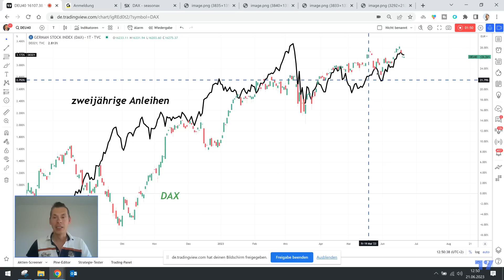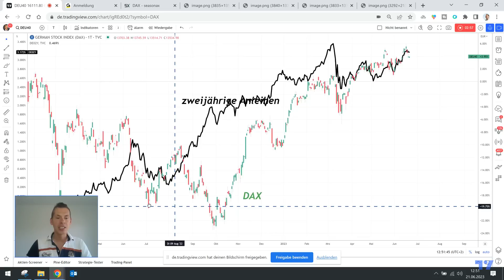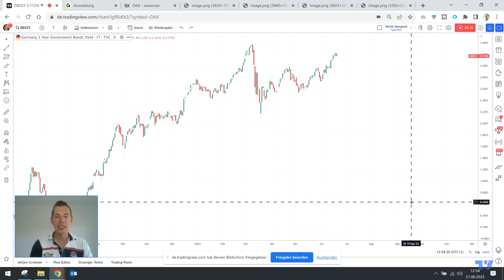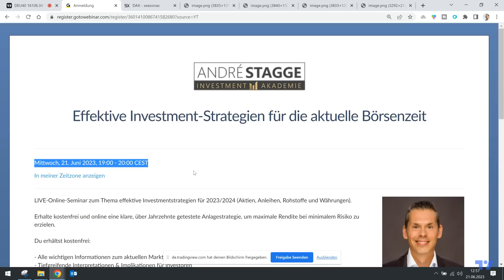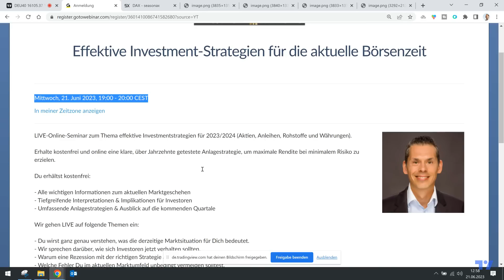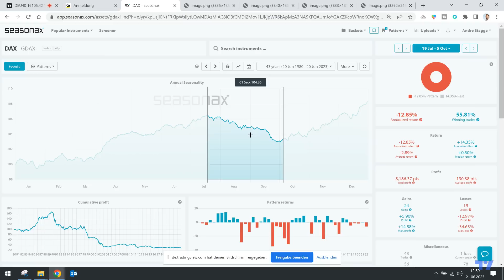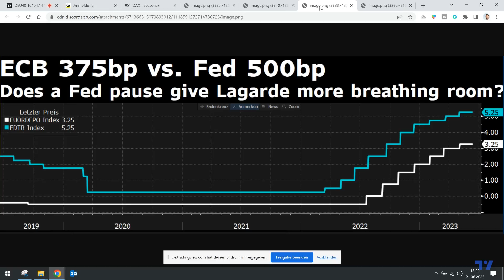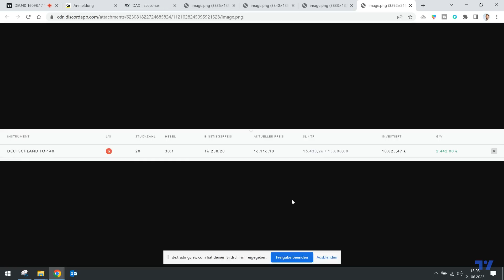Die Aktienmärkte liegen falsch 🧨️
Wie verändern sich die Märkte aktuell und was bedeute es für die FED und den Markt im allgemeinen. Darauf gehe ich im Video ein.

✔️ 3 Monate Intensivausbildung
✔️ über 20 Investment- und Trading-Strategien
✔️ Lernen von einem erfahrenen Senior Portfolio Manager
✔️ Live-Trading